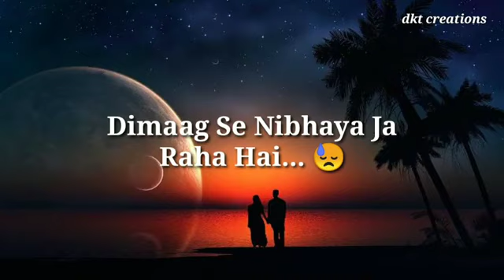best heart touching line whatsapp status sadsongstatus love_status songs